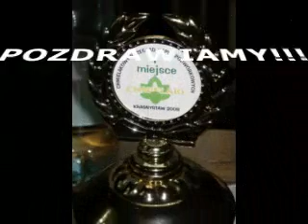"TA-JOJ " najlepszą kapelą podwórkową.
Przemyska kapela "TA-JOJ" zdobyła
główną nagrodę na festiwalu kapel
podwórkowych w Krasnystawie.